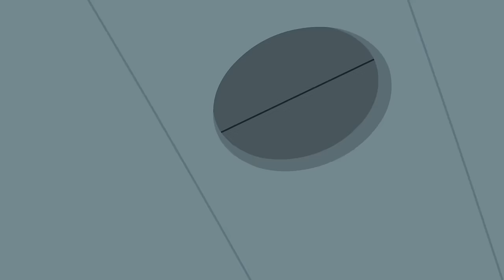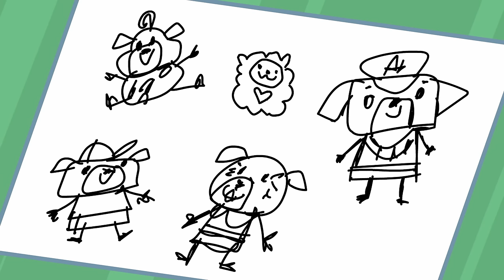Chip and Potato | Chips Very Busy Day | Cartoons For Kids | Watch More on Netflix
Chip and Potato | Chips Very Busy Day | Cartoons For Kids

It’s time for the Pugs and the Fants’ annual pumpkin picking competition to find the biggest pumpkin and bring it home by sundown! Chip, Spud and their Grandma split up to cover more ground, and Chip and Potato come across the biggest pumpkin they’ve ever seen! It’s so big, there’s no way a little pug and her mousey friend can move it on their own. But if they can’t get it home, they won’t win the competition!